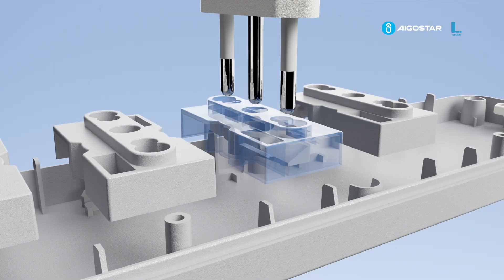Italian 4-Way Power Strip with Switch 281489+281601+221508